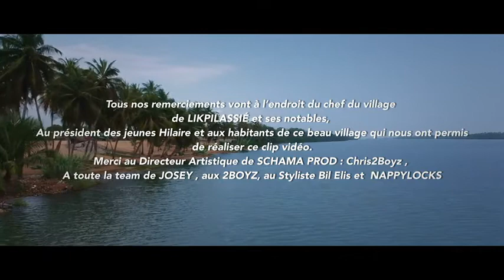MA MOITIÉ BY JOSEY